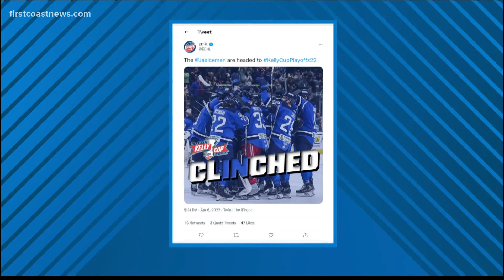Jacksonville Icemen fans celebrate after the team clinches spot in 2022 Kelly Cup Playoffs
Owner Andy Kaufmann celebrates the milestone with champagne.